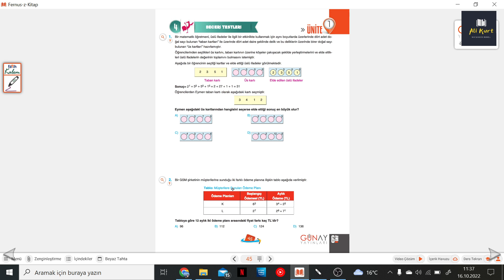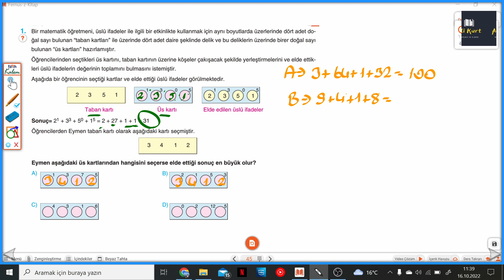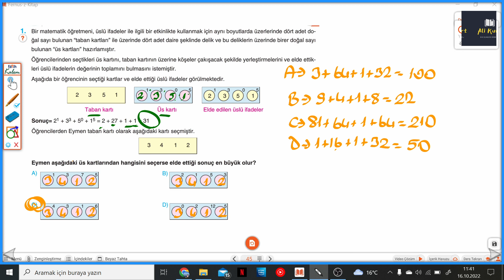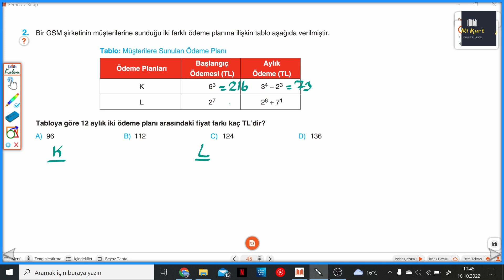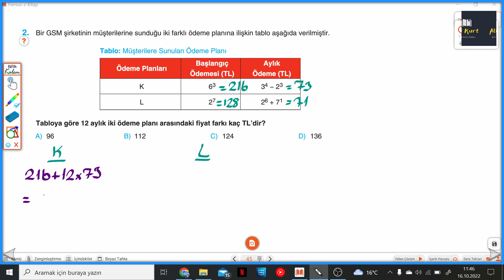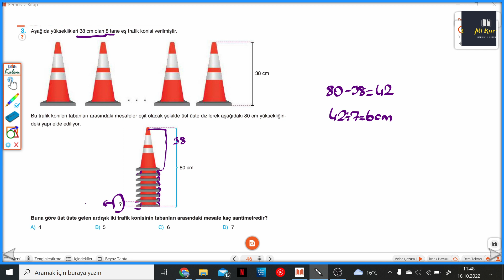6.SINIF BUMERANG S.45-46 BECERİ TESTLERİ 4